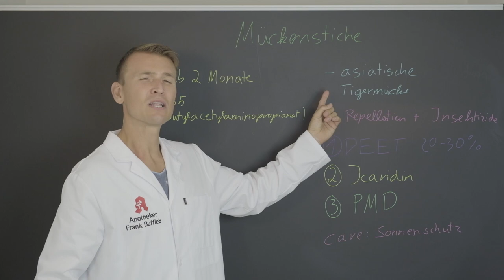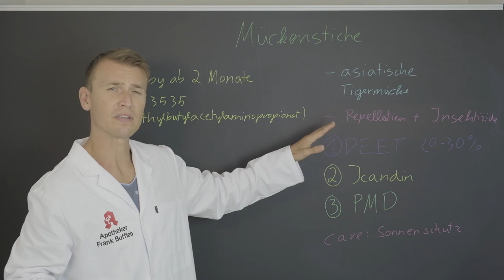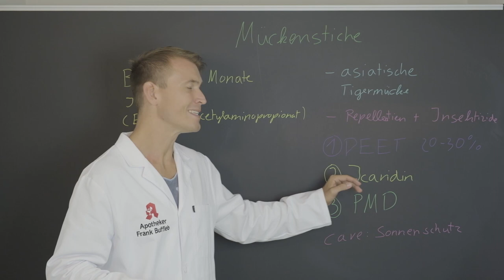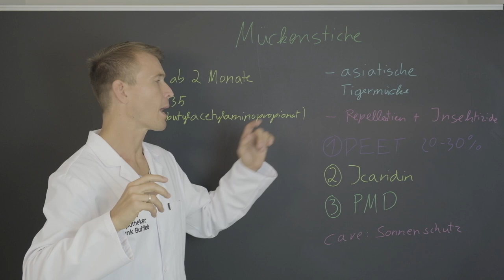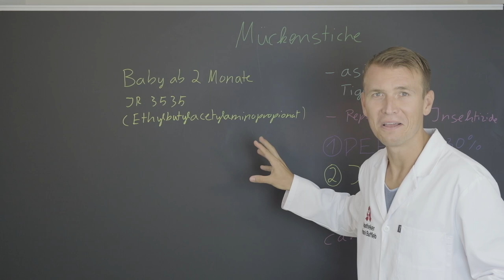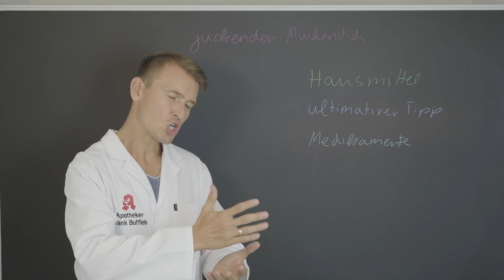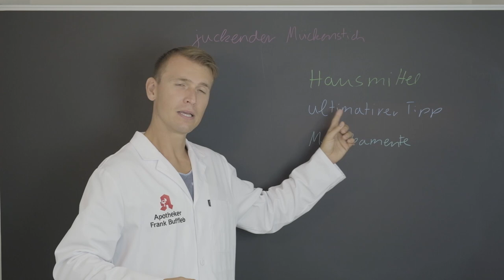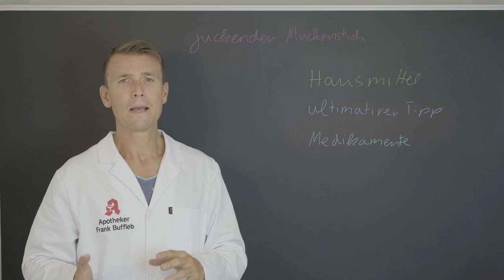Mückenstiche: Vorbeugung und Hilfe, wenn du gestochen wurdest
Sommerzeit. Jeder kennt das: Dieses Surren im Raum. Plötzliche Stille. Und dann kommt der schlimme Juckreiz. Mücken sind im Sommer wirklich lästig.

Was du tun kannst, um Mückenstiche zu vermeiden und was hilft, wenn du gestochen wurdest, erfährst du in diesem Video.

🌼 Mücken fernhalten
🌼 Tipps, um den Juckreiz zu beenden
🌼 "Erste Hilfe" bei Mückenstichen

Welche Fragen hast du noch? Was interessiert dich noch?